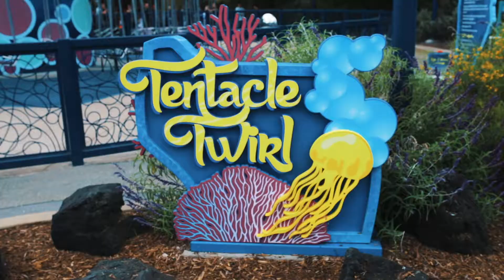Fall Ball 2018 SeaWorld Promo | PLNU Events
Join "tour guides" Gabby and Alex at PLNU's annual Fall Ball exclusive event hosted at San Diego's world-famous Sea World! From games to rides to the wildlife exhibits, take a peek at all you can expect to experience at PLNU's Fall Ball.